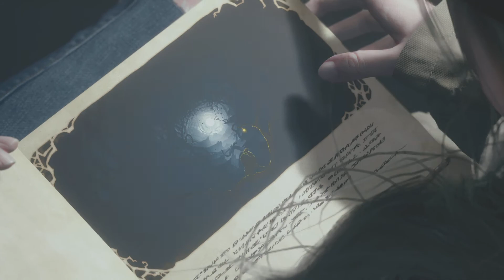Resident Evil Village of shadow Miranda boss fight